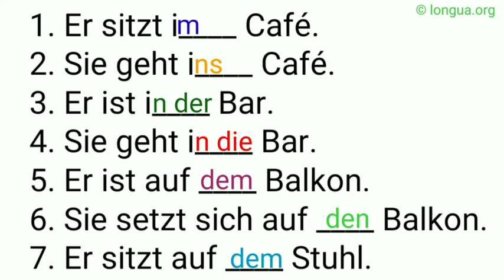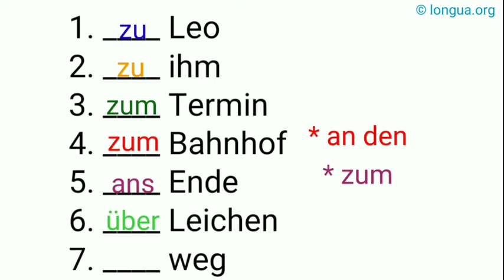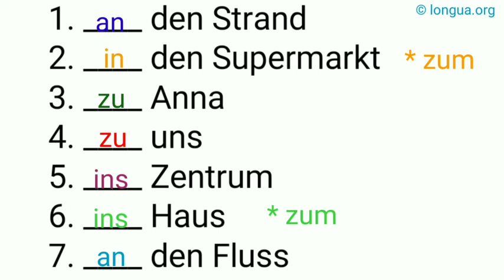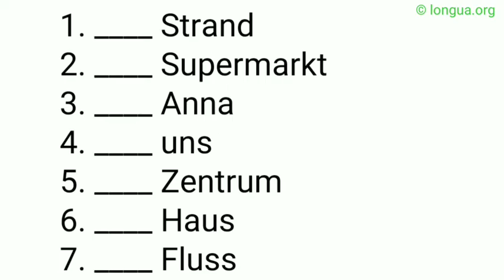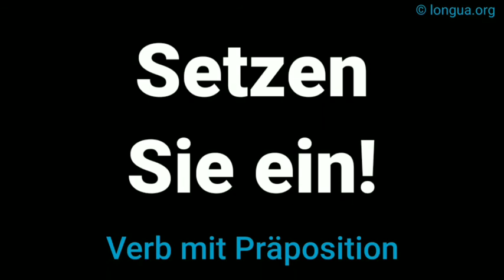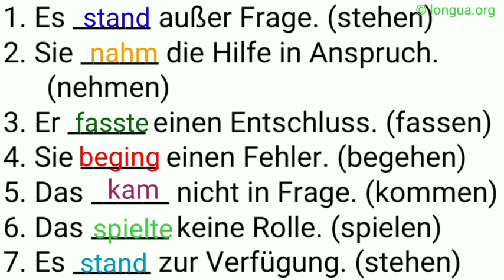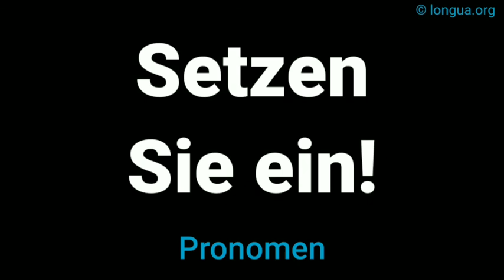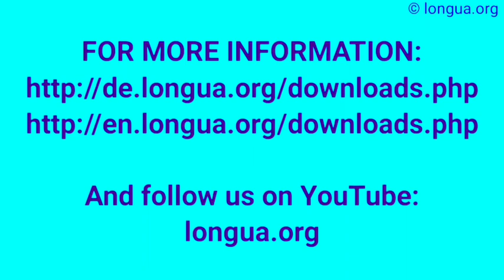Pronomen und Präposition, dankbar dafür, braucht für zu, aufhören mit, bitten um, das Ende davon, pa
dankbar dafür, braucht für, zu, aufhören mit, bitten um, das Ende davon, pass darauf auf, erinnert anc, Adjektive bilden, ängstlich, dankbar, eisig, englisch, fürchterlich, geizig, farbig, eklig, gefährlich,
Adverb und Adjektiv, hiesig, dortig, heutig, morgig, gestrig, damalig, früher, letztjährig, diesjährig, jetzig,

Adverb und Adjektiv, vorher, bisher, bald, anfangs, stets, selten, höchstens, mindestens, häufig, oft,
Nützliche Tipps, Kleine Wörter, Adverb, Artikel, Pronomen, das, da, damit, davon, darüber, früher, heute, jetzt, nie, nicht, nichts, etwas,

Adverb und Pronomen, jährlich, pro Tag, täglich, untertags, nächtlich, nachts, dauernd, auf die Dauer,
. vor – vorig
2. bisher – bisherig
3. bald – baldig
4. anfangs – anfänglich
5. stets – stetig
6. selten – selten
7. höchstens – höchste
8. mindestens – mindeste

vor – vorher – vorhin – vorne – bevor
nach – nachher – danach – (hinten) – nachdem

Übungen:
1. Was bedeutet das Wort? ___ weiß ich nicht.
2. Ich bin nicht ___ überzeugt.
3. Der Plan ist uns nicht gelungen. ___ habe ich nicht gerechnet.
4. Sie arbeiten jeden Abend. Sie arbeiten ___.
5. Ich war pünktlich. Du bist zu ___.
6. ___ war alles besser. Heute ist alles schlecht.
7. Ich habe mir ___ ein neues Auto gekauft.
8. Am Anfang kannte ich niemanden. ___ kenne ich fast alle.
9. ___ war er begeistert, später weniger.
10. Früher war das üblich. ___ macht man es dagegen anders.

Lösungen:
1. einer von zwei = jeder zweite,
2. einmal pro Stunde = stündlich,
3. einmal im Monat = monatlich,
4. einmal pro Jahr = jährlich,
5. jeden Montag = montäglich,
6. des Tags = am Tag,
7. jeden Tag = täglich,
8. in der Nacht = nächtlich,
9. auf die Dauer = dauernd,
10 im Moment = momentan,

Jeden Tag, jeden Morgen, immer mache ich, Tägliches Leben, ich gehe in die Schule, ich lese Bücher, Deutsche Grammatik,

Artikel - dieser, jener, jeder, welcher, ...

dieser, jener, jeder, welcher, ...

Wem gehört dies____ Auto?
Dies____ Text ist für all____, die ihn lesen.
An dies____ Tag hatte er gelogen.
Jed____ Tag steht er gegen 8.00 Uhr auf.
All____ Menschen sind gleich.
Jed____ hat sein____ eigenen Probleme.
Welch____ Student gehört das Buch?
Sie kamen aus all____ Richtungen.
Dies____ Buch gehört mir.
Gehört er zu dies____ oder jen____ Gruppe?
Kennst du dies____ Mann?
Ich mag vor all____ Süßes.
Welch____ Film gefällt dir besser?
Ich glaube, er mag dies____ Mädchen.
Manch____ Menschen sind böse.
Dies____ Geschichte habe ich oft gehört.
Über welch____ Lehrer ärgerst du dich?
Wir haben viel von all____.
Hast du von dies____ Jungen gehört?
Zu jen____ Zeit war das anders.
Mit all____ dem habe ich nichts zu tun.
Jed____ Mal kauft er etwas Neues.
Ich gebe es jed____, der danach fragt.
Er erinnert sich an dies____ und jen____.
All____ in all____ geht es uns gut.
An welch____ Ereignis erinnerst du dich?
Aus welch____ Grund hat sie gekündigt?
Hier kennt jed____ jed____.

Lösung:

Wem gehört dieses Auto?
Dieser Text ist für alle, die ihn lesen.
An diesem Tag hatte er gelogen.
Jeden Tag steht er gegen 8.00 Uhr auf.
Alle Menschen sind gleich.
Jeder hat seine eigenen Probleme.
Welchem Student gehört das Buch?
Sie kamen aus allen Richtungen.
Dieses Buch gehört mir.
Gehört er zu dieser oder jener Gruppe?
Kennst du diesen Mann?
Ich mag vor allem Süßes.
Welcher Film gefällt dir besser?
Ich glaube, er mag dieses Mädchen.
Manche Menschen sind böse.
Diese Geschichte habe ich oft gehört.
Über welchen Lehrer ärgerst du dich?
Wir haben viel von allem.
Hast du von dem Jungen gehört?
Zu jener Zeit war das anders.
Jedes Mal kauft er etwas Neues.
Ich gebe es jedem, der danach fragt.
Er erinnert sich an dieses und jenes.
Alles in allem geht es uns gut.
An welches Ereignis erinnerst du dich?
Aus welchem Grund hat sie gekündigt?
Hier kennt jeder jeden.

Komm bitte zu _______ (ich)!
Nimm _______ (er) mit!
Benehmt _______ (ihr) mal!
Melde _______ (du) bei _______ (er)!
Bewirb _______ (du) dort!
Lass _______ (wir) gehen!
Bedanke _______ (du)!
Gib _______ _______ (es, sie; Pl.) zurück!
Erkläre _______ _______ (es, sie) bitte!
Beweg _______ (du) schneller!
Mach _______ (es) nicht mehr!
Wiederhole _______ (es) laut!
Sprich mit _______ (er)!
Hol _______ (sie) bitte ab!
Bring _______ _______ (es, sie)!
Tu _______ (ich) den Gefallen!
Richte _______ _______ (es, sie; Pl.) aus!

Lösung:

Imperativ Pronomen

Lass ihn in Ruhe!
Vergiss sie einfach!
Hol ihn ab!
Sag es ihm nicht!
Kauf es dir selbst!
Verkauf es endlich!
Übe es noch einmal!
Ruf mich an!
Bitte ihn darum!
Hilf mir bitte!
Lass ihn nicht herein!
Komm bitte zu mir!
Nimm ihn mit!
Benehmt euch mal!
Melde dich bei ihm!
Bewirb dich dort!,
Lass uns gehen!,
Bedanke dich!,
Gib es ihnen zurück!,